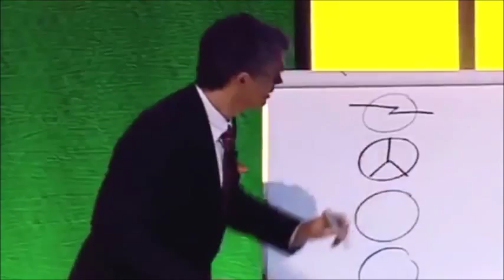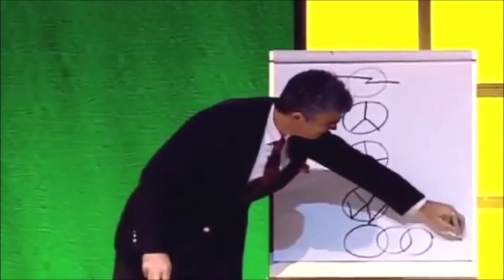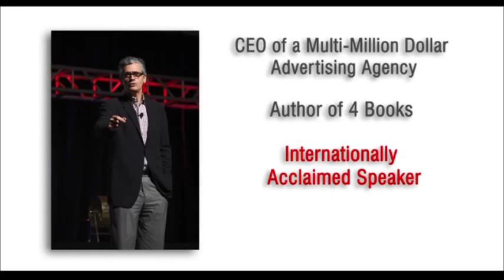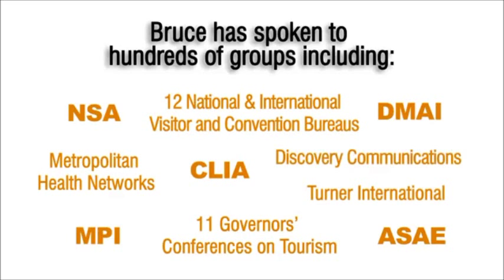BRUCE TURKEL- About Bruce and Keynote Clips - Collaborative Agency Group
Author and Branding Expert, CEO, TURKEL Brands